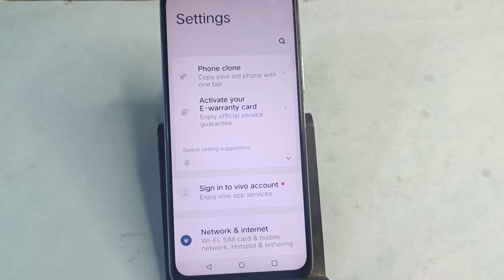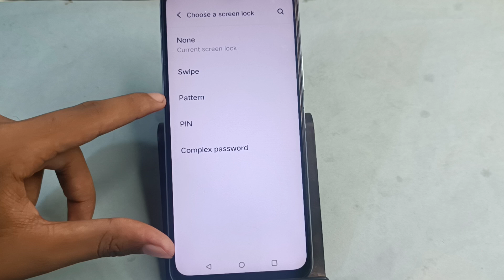how to pattern lock set and remove vivo t1 password kaise lagaye or hataye